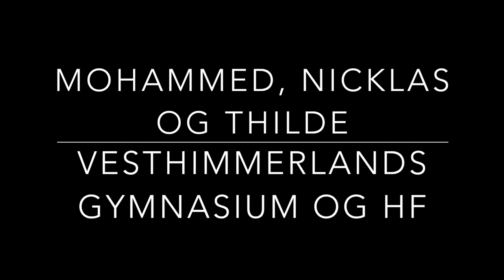Friheden, mediefags film - Mohammed, Nicklas og Thilde